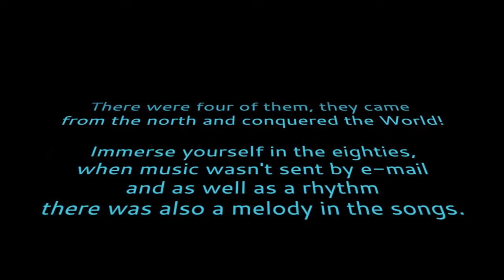ABBACZ energisk ABBA kopi booking Musiker-Børsen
Hommage tchèque bande ABBACZ de Prague est basé sur le noyau de chant de qualité.

Sa partie intégrante est également un groupe de chant composé de musiciens professionnels.

Les membres du groupe disséqués attentivement les enregistrements Abba originale et puis mettre à nouveau la réplique la plus fidèle de ce travail ensemble.

La grandeur de l'émission est maximisée non seulement par les costumes originaux, mais aussi par une chorégraphie de danse, ce qui augmente l'attractivité de la performance globale.

Abbacz appartient aux dirigeants européens dans le domaine des réveils. Le répertoire de Abbacz comprend un fameux concert de Wembley à partir de 1974 et tous les plus grands succès d'ABBA bien sûr.

Abbacz a également pas si célèbre, mais donc plus intéressante "amuse-gueule" sur sa playlist et peut ainsi colorer leur performance.

Les plus âgés aiment se souvenant des chants en temps et en public testé tandis que les plus jeunes pourront apprendre à connaître la musique qui inspire les auteurs contemporains du monde de la pop.

Laissez-vous être aspirés dans l'atmosphère de la 80e et souvenez-vous du moment où la musique n'a pas pu être envoyé par e-mail ...